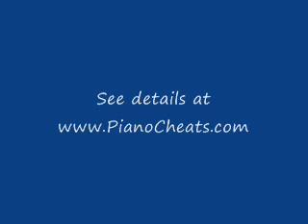Broadway Here I Come (how-to-play video)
Scroll down for "cheat" chords.

Broadway Here I Come
This song from Smash by Jeremy Jordon is in Bb and C.
These are the "cheat" chords I played...
Part 1a: Eb/Bb - Bb - Eb/Bb - Bb - Eb/Bb - Bb - Eb/Bb - Bb
Part 1b: same as Part 1a
Part 1c: same as Part 1a
Part 1d: Eb/Bb - Bb - Eb/Bb - Bb - Eb/Bb - Bb
Part 2a: Gm7 - Eb2 - Bb2 - F - Gm7 - Eb2 - Bb2 - Dm7
Part 2b: Eb2 - F - Gm7 - C7 - Eb - F11 - Bb(add2)
Part 2c: C2 - F11
Part 3a: Bb - Eb/Bb - F/Bb - Eb/Bb - Bb - F/Bb - Bb (2x)
Part 3b: same as Part 3a
Part 3c: same as Part 3a
Part 4: C - F/C - G/C - F/C - C - G/C - C (2x)
Part 5a: Dm - Cm/Eb - C/E - F
Part 5b: F - Cm/Eb - Dm - C